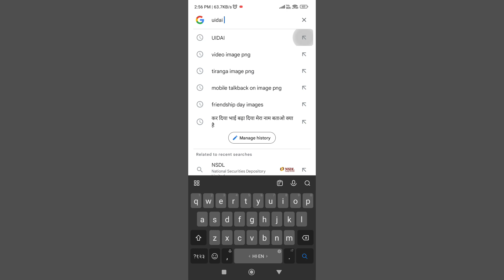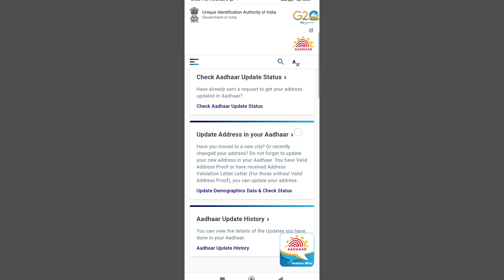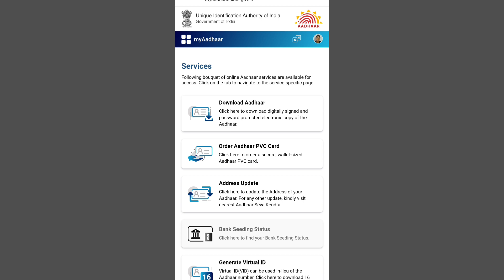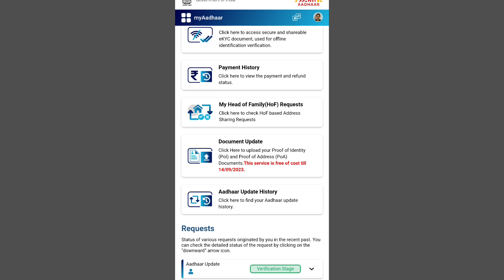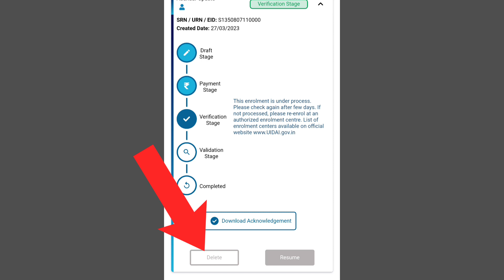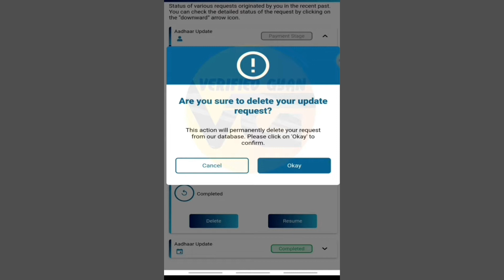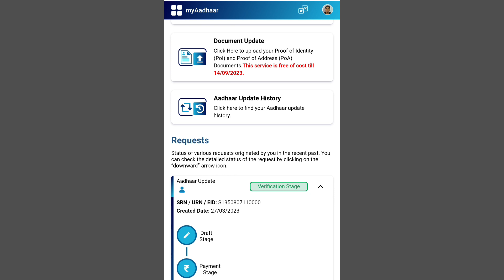how to delete aadhaar update request || aadhar card update request delete kaise kare / aadhar cancel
how to delete aadhaar update request || aadhaar update request cancel kaise kare

ABOUT THIS VIDEO :- is video me aap ko Adhaar Card ka update ko cancel kaise karna hai yahi janakari milne wali hai. Pending Update request cancel kaise kare
Aadhar Update request Delete kaise kare 2023 me

Cover Topic :-